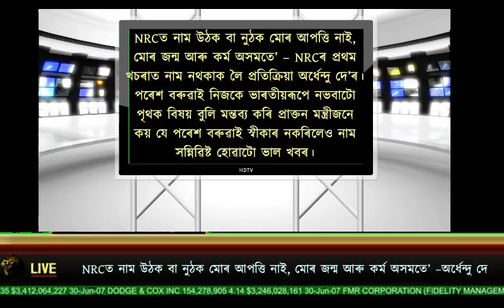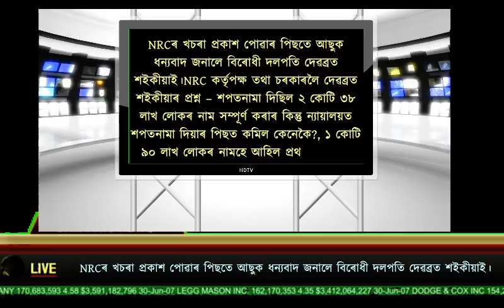আজিৰ দিনটোৰ প্ৰধান বাতৰি (ASSAMESE NEWS)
ASSAMESE NEWS TODAY IN TECH NEWS 1 MINUTES

SPECIAL THANKS - NEWS18 ASSAM NE

In this channel you will get new Assamese video 2017, Assamese Breaking News, Assamese Mysterious Video, Tech news in assamese, Untold History of India and Assam, Secret truth of India and Assam and Many More.